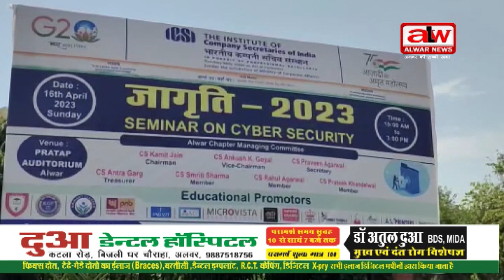साइबर सिक्योरिटी पर जागृति सेमिनार का आयोजन // 16 APR 2023